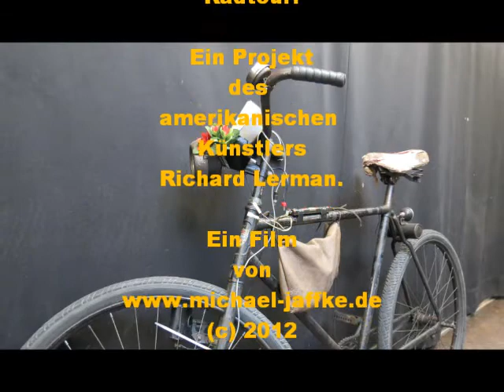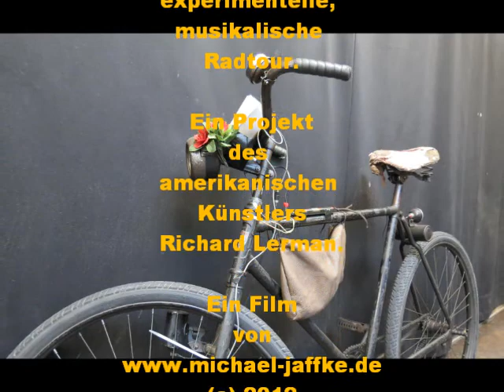Performance | Fahrradorchester Travelon Gamelon Münster 2012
Die Idee des Künstlers Richard Lerman wurde in Münster umgesetzt: eine Gruppe Fahrradfahrer baut ihre Fahrräder zu einem Fahrradorchester um und beglückt die Passanten bei einer Rundfahrt durch Münsters Innenstadt ...